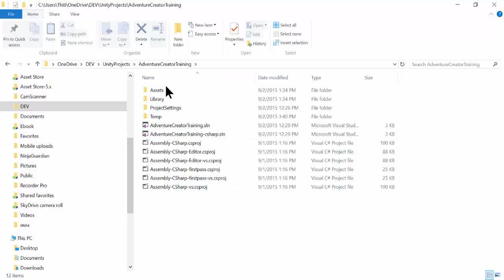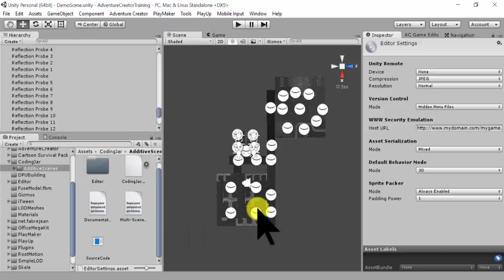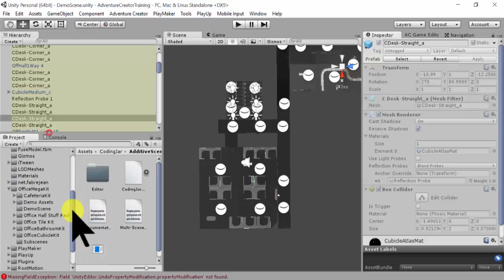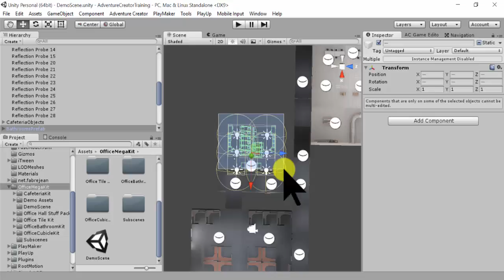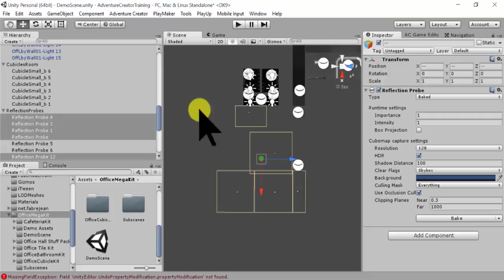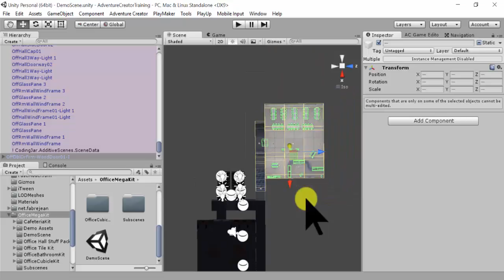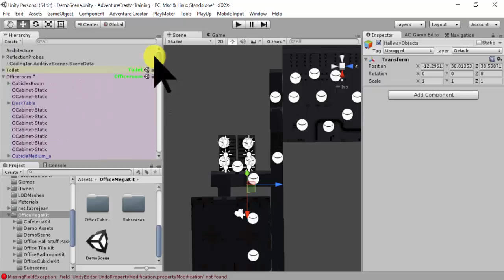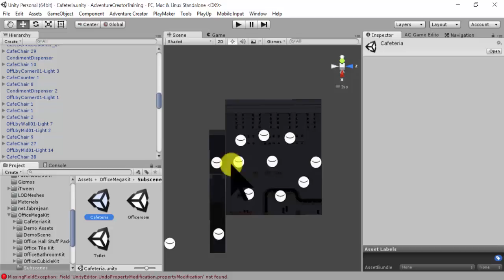วิธีการทำงานร่วมกันหลายคนในหนึ่ง UnityProject ผ่าน Advanced Additive Scenes และ OneDrive